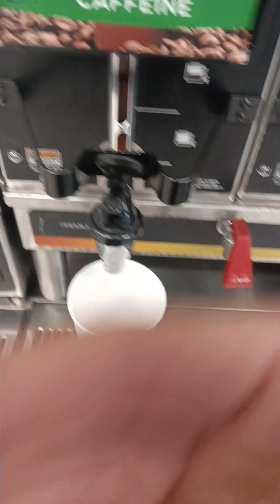Foraging for mushrooms!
I'm looking for winter chantrelle and hedgehog mushrooms. Come along!